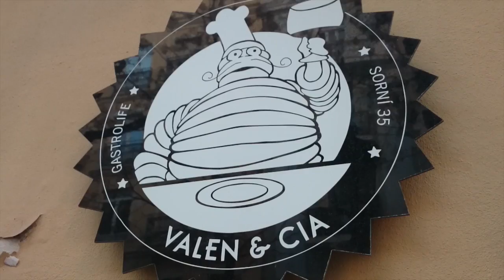Restaurante Valenc & Cia , Valencia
El restaurante Valen & Cia de Valencia, está situado en pleno centro de la ciudad. Su decoración está muy cuidada con un estilo aparentemente informal pero moderno. Sirven platos de toda la vida como patatas bravas, revueltos, arroces, hamburguesas… pero con un toque de originalidad.

Calle Sorní, 35
Valencia

Valen & Cia restaurant in Valencia is located in the heart of the city. Its decor is casual but elegant and modern . They serve typical mediterranean dishes dishes as tapas, rice , burgers… but all with a touch of originality.